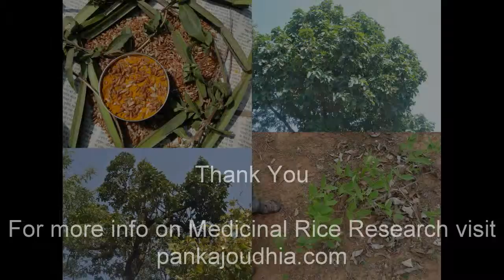Medicinal Rice P5M Formulations for Senecio Excess: Pankaj Oudhia's Medicinal Plant Database